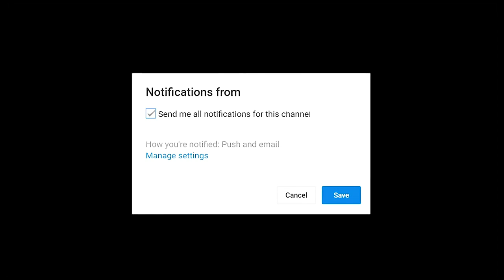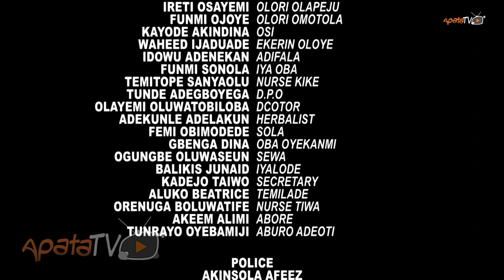Olori 2 Latest Yoruba Movie 2021 Drama Starring Femi Adebayo | Wunmi Ajiboye | Ireti Osayemi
Shortly after a king is laced with thunderbolt, the unfortunate incident afterwards paved way for Prince Adeoti to be crowned king. The palace is kept on unrest when he showers one of his queen with so much love and affection amongst his other wives but will their a happy ending to his choice of decision. Find out more in this captivating movie featuring Femi Adebayo, Wunmi Ajiboye, Ireti Osayemi, Abimbola Adeyemi, Mr Latin.